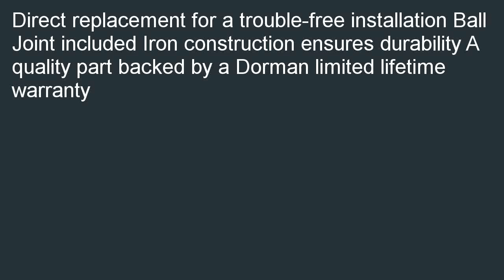Dorman 520 307 Control Arm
Where to buy  B000JZD6MA/? New Deals of Dorman 520-307 Control Arm.